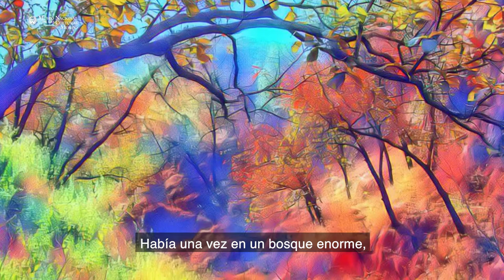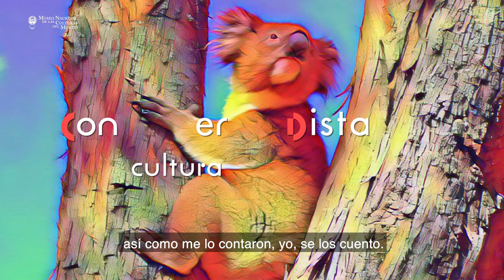Ángel Morales, El Koala que pudo - MNCM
Nuestro compañero Ángel Morales, del Departamento de Comunicación Educativa, nos cuenta en este video la historia de un pequeño koala que se atrevió a dar un gran salto.